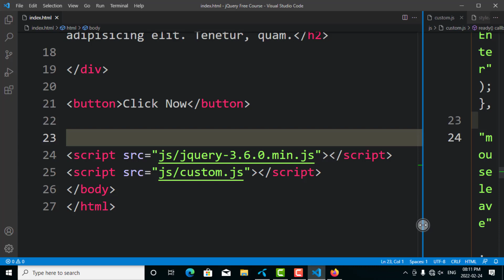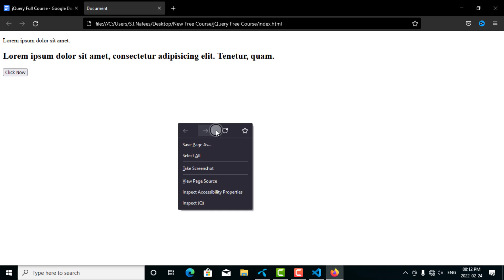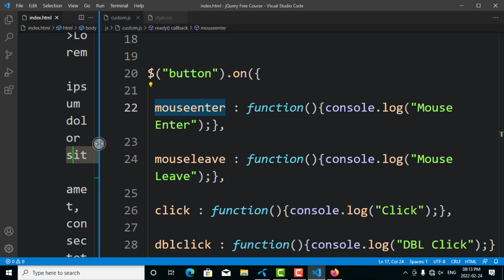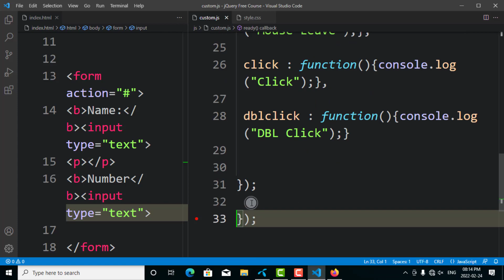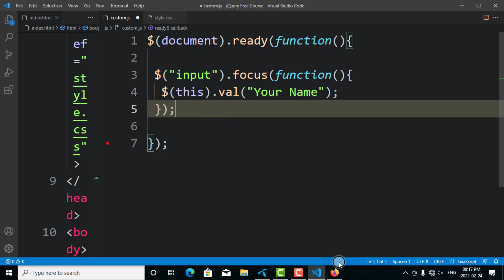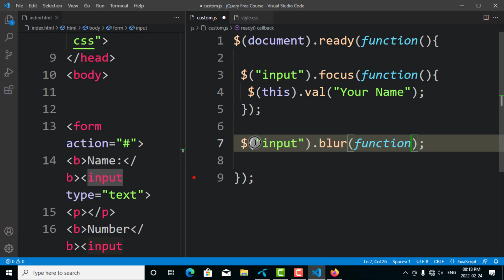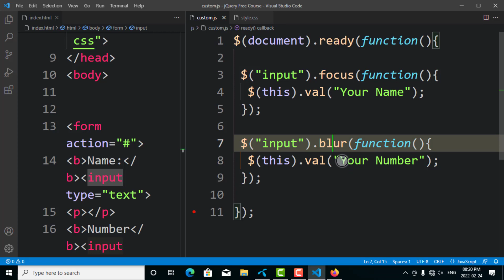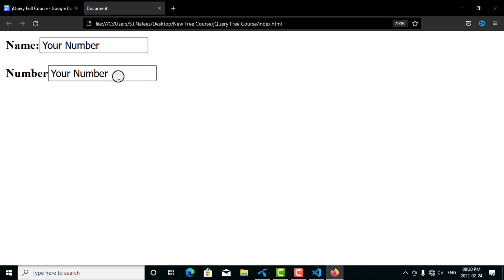JQuery Focus And Blur Events Bangla Tutorial | JQuery Bangla Tutorial Full Course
JQuery Focus And Blur Events Bangla Tutorial | JQuery Bangla Tutorial Full Course By Saiful Islam Nafees For You